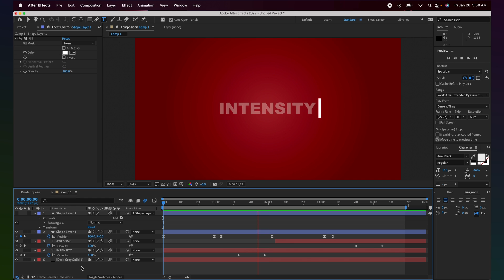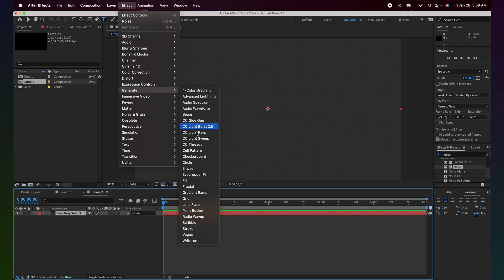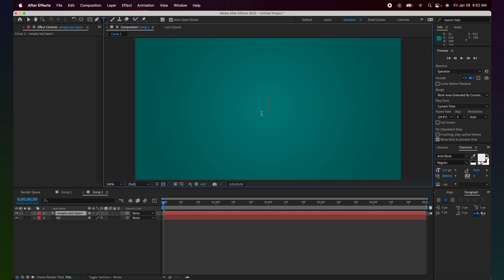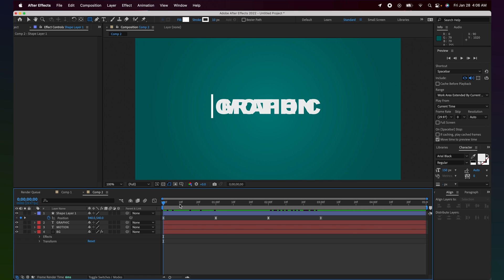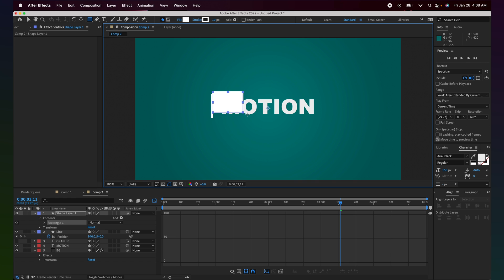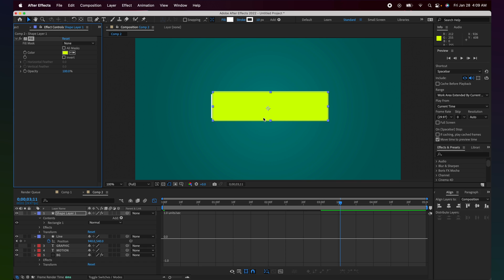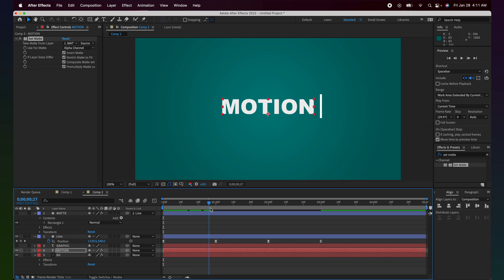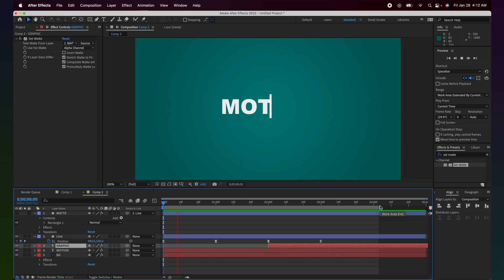Easy Sliding Line Text Reveal Animation for Beginners After Effects 2022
Simple and easy reveal text motion graphics animation using track matte in After Effects. Beginner tutorial.